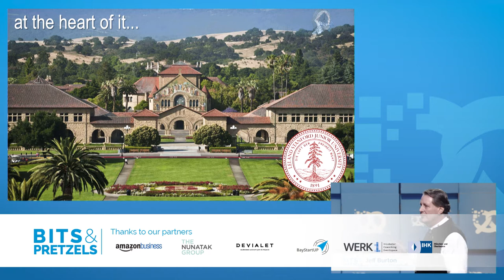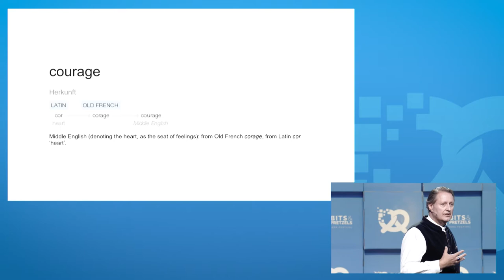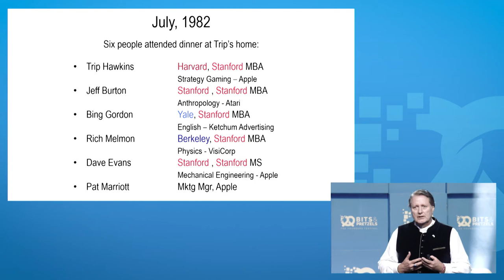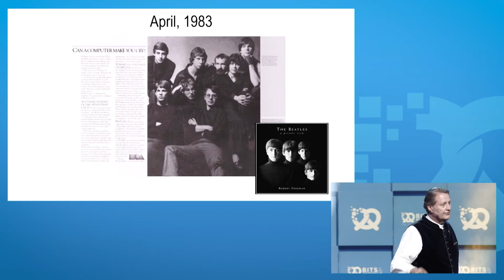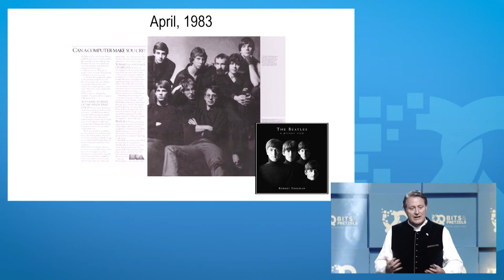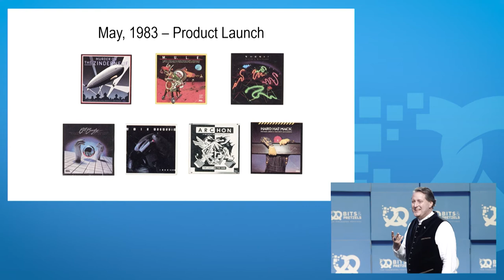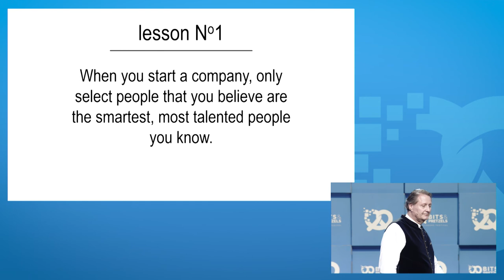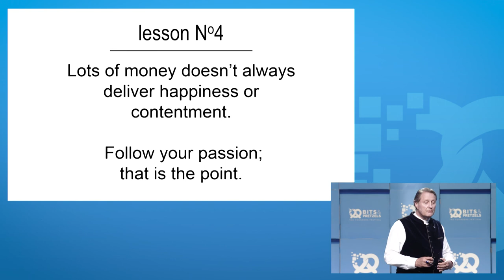Jeff Burton - Co-Founder Electronic Arts at Bits & Pretzels 2017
Jeff Burton, EA and HolodeckVR, on the Center Stage at Bits & Pretzels 2017.

The most courageous moments when building Electronic Arts

Most people might know EA because of all the famous computer games - like FIFA, Need for Speed, Command & Conquer (just to name a few). But how was it starting a company 30 years ago that has such a proof record of success? What were critical moments and courageous decisions of the founding team? The man whose first startup was nothing less than Electronics Arts will take you on an exciting journey with his most valuable learnings. Also, he will share his thoughts on the latest trends in the gaming industry and his current startup engagements.

Bits & Pretzels is a 3-day event for founders, startup enthusiasts, investors, and all other decision-makers of the startup ecosystem.

The lineup in 2017 included: Stefan Raab, Philipp Lahm, Carice van Houten, Kevin Spacey, Andy Cunningham, Marc Samwer, Werner Vogels, Rolf Schrömgens and many more international founders, investors, and well-known role models.

Bits & Pretzels 2018 will take place in Munich, September 30th - Oktober 2nd.

The ticket contingent is limited to 5,000 attendees. Sign up for our Newsletter to get all important updates and news about the upcoming ticket sale